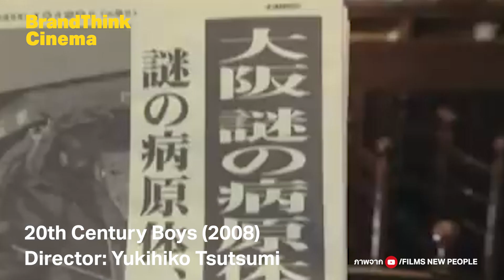5 หนังฝังใจผู้กำกับ เป้ นฤบดี จาก '14 อีกครั้ง' | Cinema Life EP. 10 (2/2)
คุยกับ เป้ นฤบดี เวชกรรม ผู้กำกับ 14 อีกครั้ง
ที่มาแชร์เรื่องราวเกี่ยวกับผลงานหนังที่เขาประทับใจ

ติดตาม BrandThink Cinema ช่องทางอื่นๆ ได้ที่